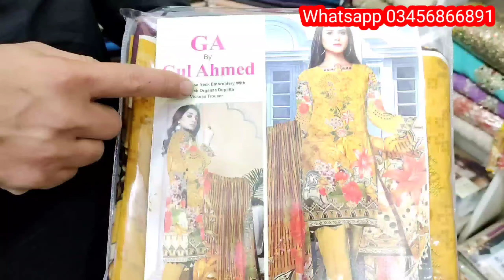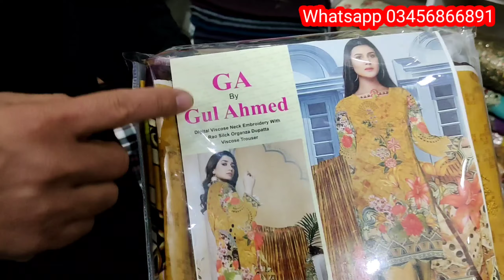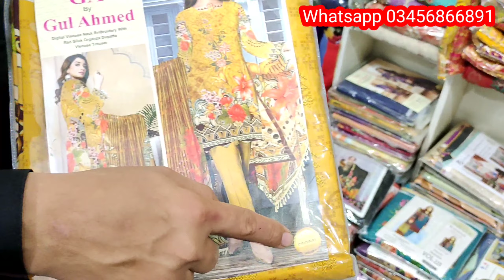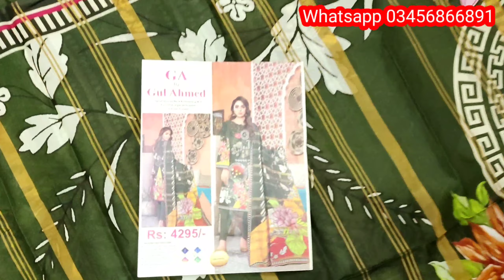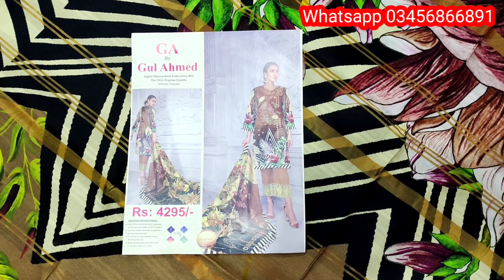Viscose fabric quality and price / Viscose dress design / Viscose suit wholesale rate /وسکوس سوٹ ریٹ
Pasrur Sialkot
Advance payment